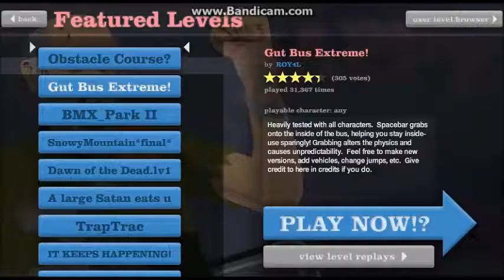happy wheels episode 2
Episode 2 of happy wheels. Sorry about having to use the demo...